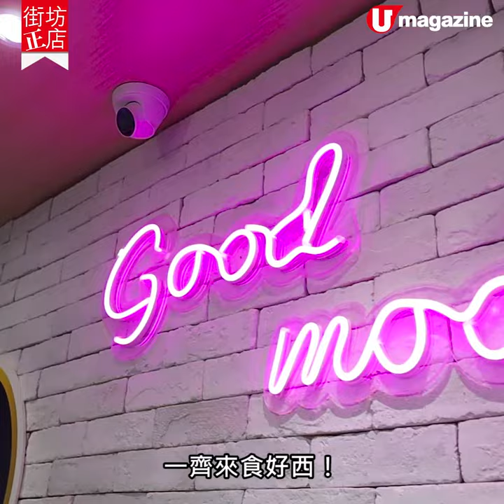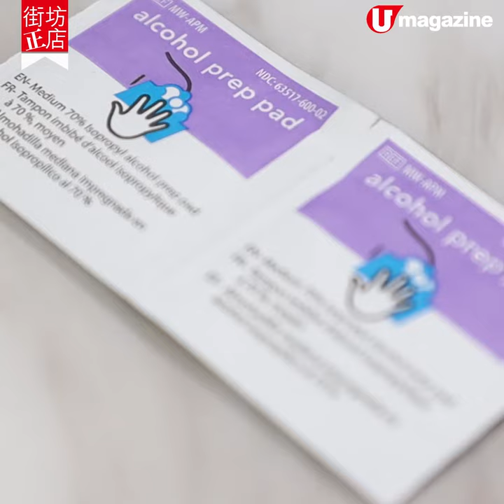【街坊正店】平民價港式風情西餐 熱溶芝士厚切豬扒飯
【街坊正店】平民價港式風情西餐
熱溶芝士厚切豬扒飯

呢間荃灣自然清新風餐廳，港式風情西餐大大份親民價。幕後策劃班底出身酒店，將茶記出品結合酒店出餐的作風，設計熔岩拉絲芝士焗厚切豬扒飯、手切安格斯牛肉特濃番茄湯烏冬配熱辣辣脆米、流心紅豆西多士等。窩心位係每位客人送一杯中醫配方增強免疫強肺湯水，每日5pm更派100枝送贈長者。醫護惠顧仲有半價優惠，為大家加油打氣！

【info】
M Kitchen
地址：荃灣眾安街 68 號千色匯 1 期 2 樓 2032 舖
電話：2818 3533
營業時間：8am-10pm
全方位緊貼《U Magazine》社交平台